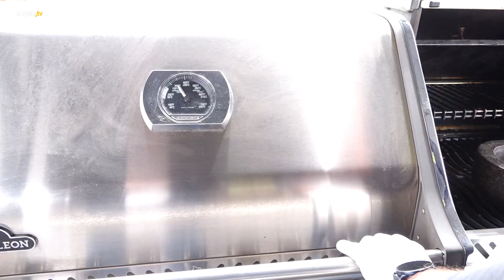allgäu.tv spezial - 24. Mai 2024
Die ganze Bandbreite des Allgäuer Lebens - ob Kultur, Sport, Wirtschaft oder etwas ganz anderes.